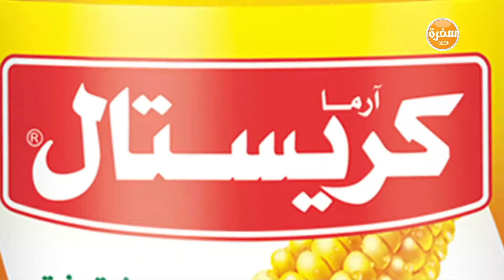طاجن لحم بالكوسة | الشيف شربيني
طريقة عمل طاجن لحم بالكوسة  مع الشيف شربيني في الشيف